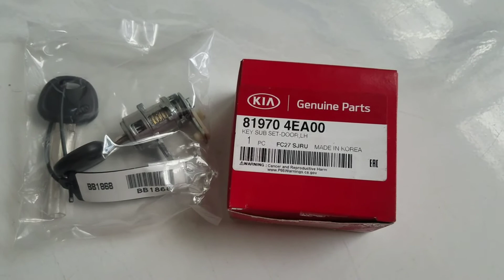ổ khóa cửa Kia Bongo 3 ( 819704EA00) - phụ tùng ô tô Thiên Phú 0903516360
175 đường số 2, Phường Tăng Nhơn Phú B, Quận 9,tphcm